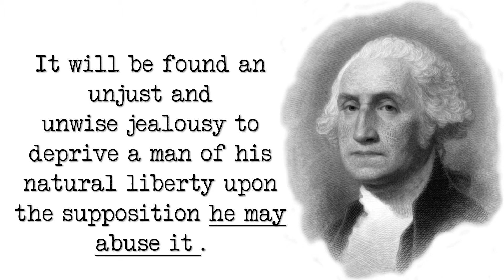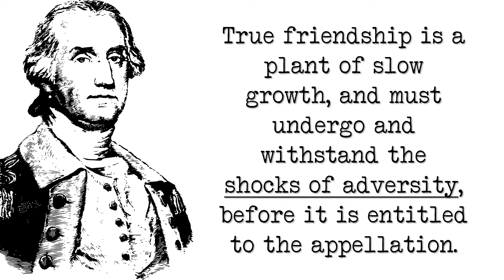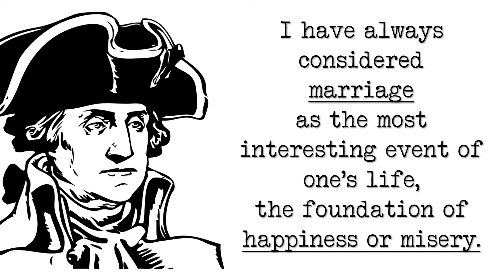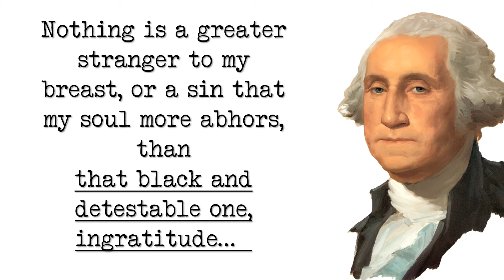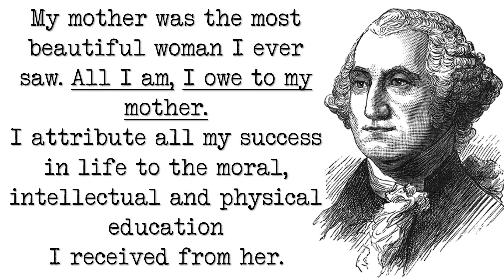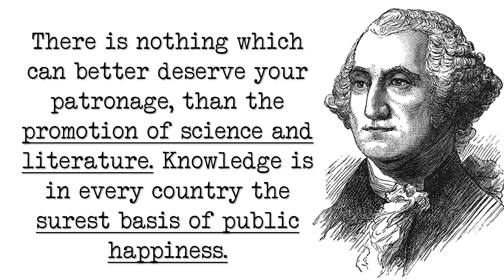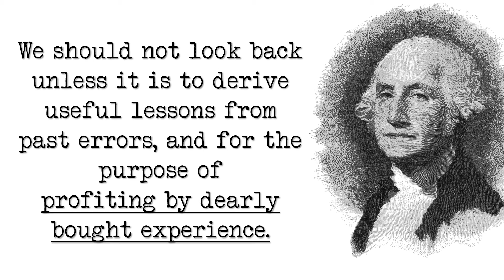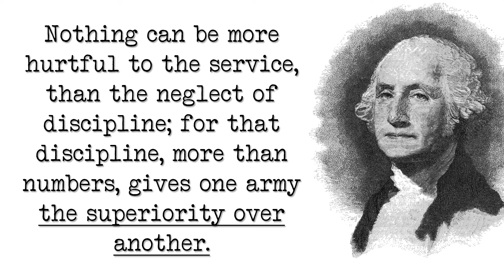George Washington TOP Quotes | Inspirational Quotes From American Presidents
GeorgeWashington TOP Quotes | InspirationalQuotes From American Presidents
George Washington was the first President of the United States (1789–97), the Commander-in-Chief of the Continental Army during the American Revolutionary War, and one of the Founding Fathers of the United States. He presided over the convention that drafted the current United States Constitution and during his lifetime was called the “father of his country”

Good words are coming!
✨Daily inspiration &
✨Quotes for the mind &

Wise words from inspirational people! Beautiful quotes, sayings & proverbs from history's most prominent figures to today's influencers, movie characters and more